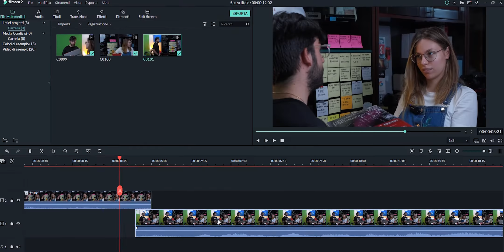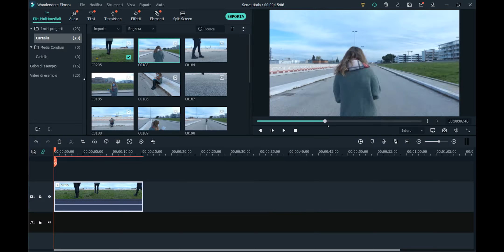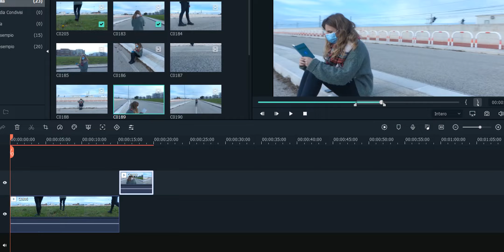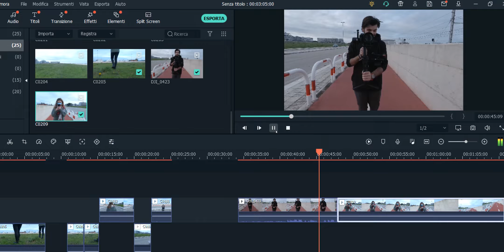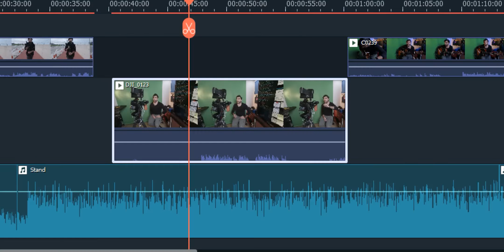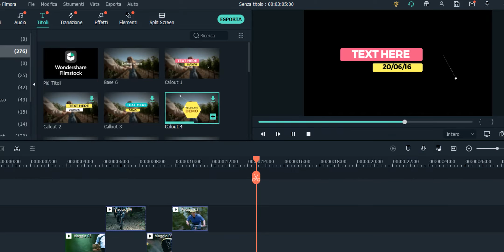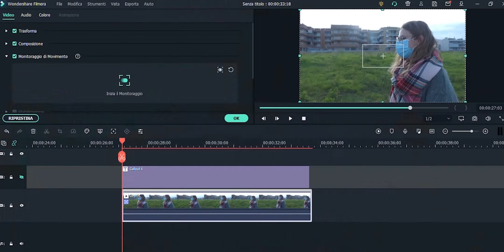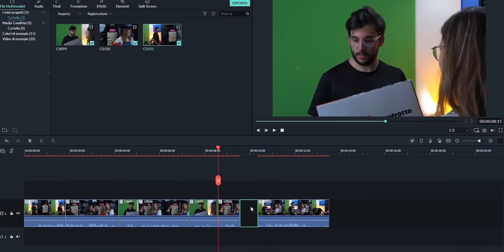Il nuovo Filmora X - Cambieremo programma per montare video?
Oggi su TekuFilms Daniele mette alla prova FilmoraX l'ultimissima versione di uno dei nostri programmi di montaggio video preferiti

Prova ARTGRID.io la migliore libreria di riprese e clip (PER TE DUE MESI GRATIS)

⏯ IL MEGLIO DI TEKU FILMS

📢 SOCIAL

Teku Films su Facebook (Per le Domande e Risposte (usa il tag "TekuRisponde" )

⚙La nostra attrezzatura:

Pannello Led flessibile

Godox SL60 e ombrello softbox

Gelatine Colorate

Treppiede video

Videocamera principale

🎞 Credits

Puntata 06x09
Episodio 148

Condotto da
Daniele Carlone

Aiuto scrittura e revisione:
Filippo Carlone

Prodotto da
Daniele Carlone

Teku Studio
2021, BARI - Italia